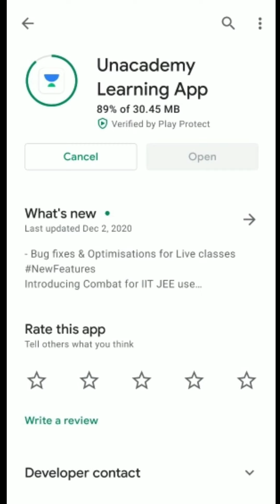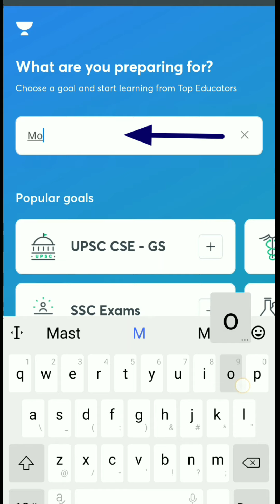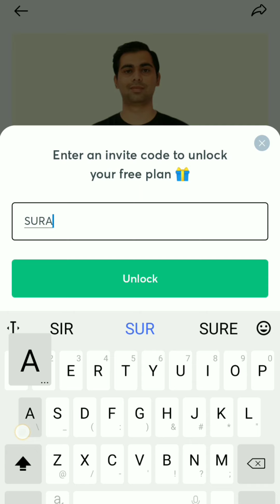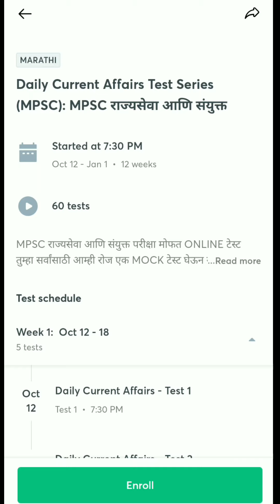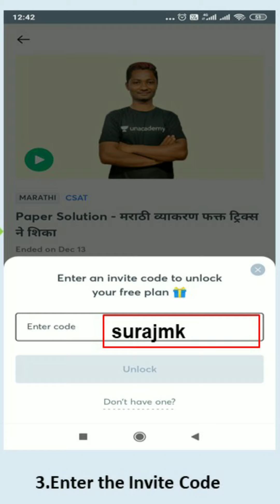मिशन महाराष्ट्र पोलीस भरती 2021 | रोज 3 ते 4 क्लास फ्री | रोज एक टेस्ट फ्री | Free 30 Days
1. Learn from your favourite teacher
2. Dedicated DOUBT Clearing sessions
3. One Subscription, unlimited access to Live online classes and videos
4. Real-time interaction with best-in-class teachers
5. You can ask doubts in live online classes
7. Download the videos & watch offline